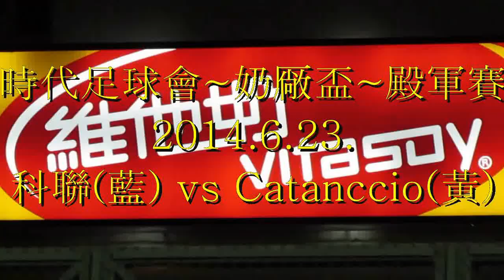科聯 vs Catanccio(2014.6.23時代足球會奶厰盃殿軍賽)精華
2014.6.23.石排足球塲 21:00 科聯(藍) 2:1 Catanccio(黃)